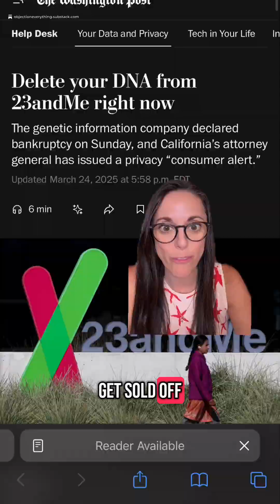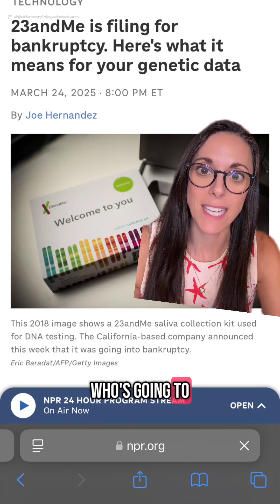Objection: 23andMe’s Bankruptcy Puts Your DNA on the Market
23andMe is going bankrupt, and your DNA could be sold to the highest bidder. Once your genetic data is out there, you can’t take it back. Here’s why you need to delete it — now.